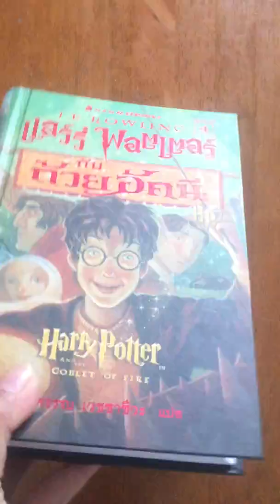2,600 บาท ส่งฟรี Harry Potter ครบเซ็ต 7 เล่ม (สินค้าใหม่)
แฮร์รี่ พอตเตอร์ ครบเซ็ต 7 เล่ม แต่ปกแตกต่างกันตามครั้งที่พิมพ์
ราคารวมปก : 3,455 บาท  ( 7 เล่ม)
1) ตอน ศิลาอาถรรพ์ (ปกอ่อน) ราคาปก 395 บาท
2) ตอน ห้องแห่งความลับ (ปกอ่อน) ราคาปก 395 บาท
3) ตอน นักโทษแห่งอัซคาบัน (ปกอ่อน) ราคาปก 395 บาท
4) ตอน ถ้วยอัคนี (ปกแข็ง) ราคาปก 595 บาท
5) ตอน ภาคีนกฟีนิกซ์ (ปกแข็ง) ราคาปก 695 บาท
6) ตอน เจ้าชายเลือดผสม (ปกอ่อน) ราคาปก 485 บาท
7) ตอน เครื่องรางยมทูต (ปกอ่อน) รคาปก 495 บาท
สร้างสังคมรักการอ่าน เริ่มที่ตัวเรา. คิดถึงหนังสือ คิดถึง Jbook